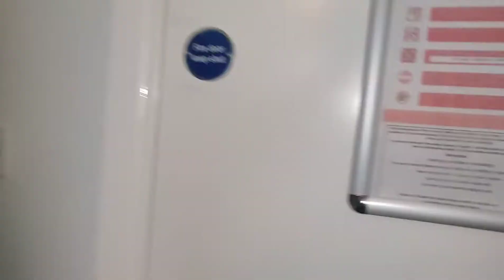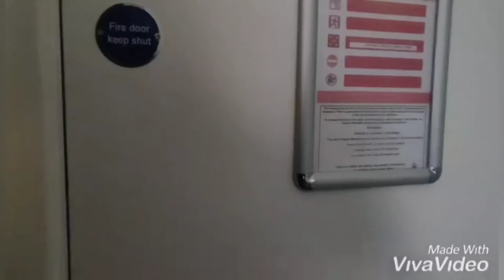My Student Journey - Mark from York St John University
Mark tells us about his journey from school to university, his career aspirations, as well as what it is like to be a student!